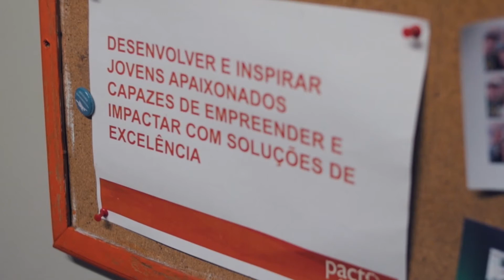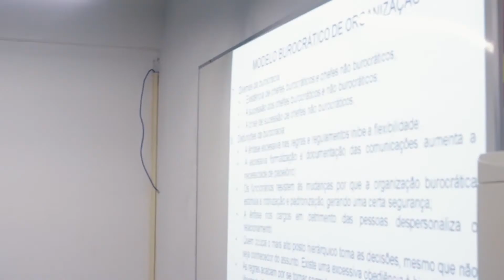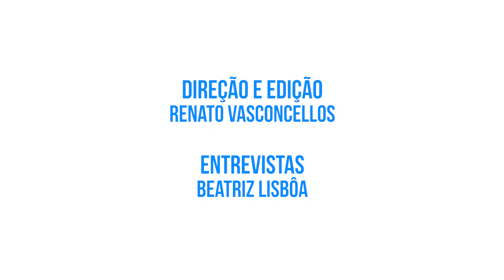Cursos da UFF: Administração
Muitos dizem que fazer administração é para quem não sabe o que quer, mas na verdade é a versatilidade do curso que o torna atrativo. Entenda mais sobre as possibilidades do administrador com os relatos do professor Ariel Levy e do aluno Igor Dresjan. Este curso está presente nas unidades de Macaé, Niterói e Volta Redonda. O vídeo foi realizado do curso em Niterói.